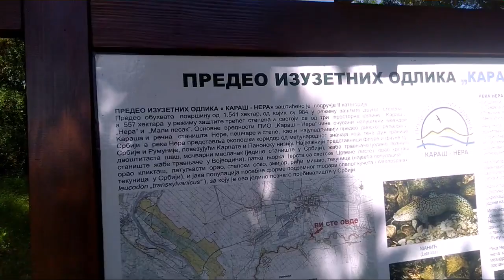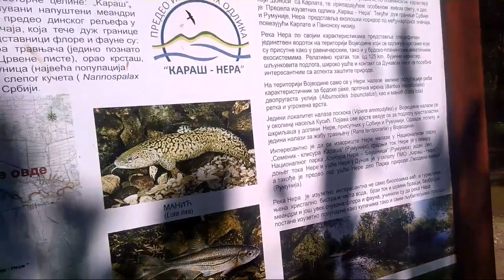Kada se dva ludila spoje grom udara u oboje